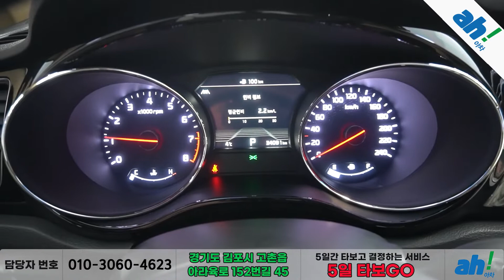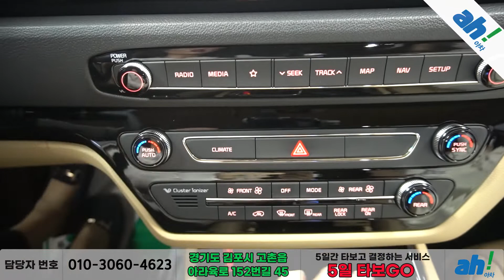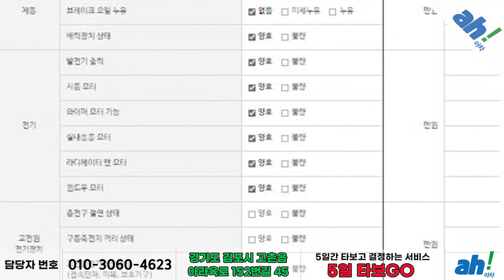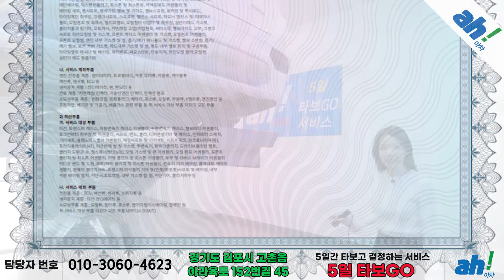[아차] 쉿! 컨디션 좋은 국산차 가 찾아왔어요!👍 기아 더 뉴 카니발 가솔린 9인승 하이리무진 노블레스 스페셜 feat. (32로8457)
1. 차량대금의 10% 결제 및 계약서 작성(차량 체크리스트)
2. 종합보험 가입(최소 3개월, 자차 포함)
3.5일간 타보고 구매확정 시 차량대금 잔액 및 부대비용(이전비 등) 입금 후 이전 등록
4. 타보고 차량 반납 시 이유 불문 환불 처리(제반 비용 공제)

5일간 타보고 구매 결정하실 수 있는 서비스입니다.